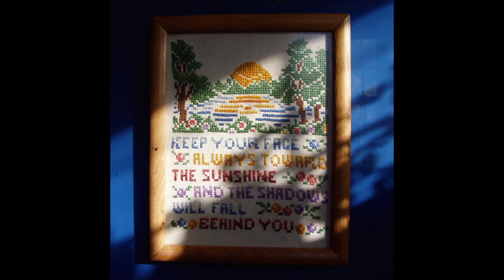Blithe Field - Morgan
Face Always Toward the Sun